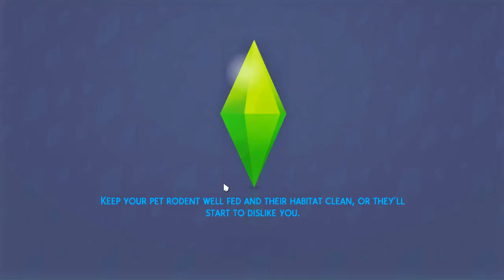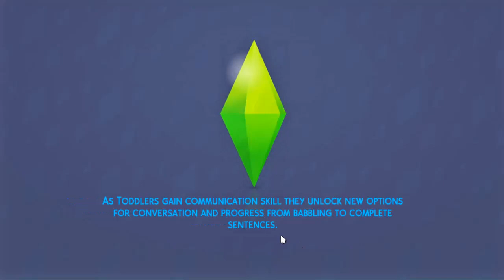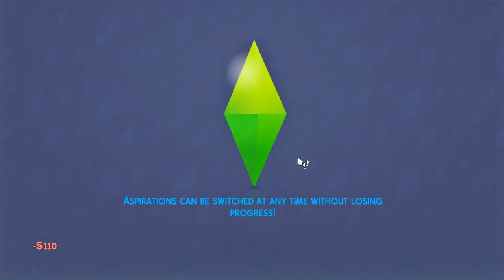Not So Berry Generation 4 Part 1 - Moving On Up!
Meet Graysen Berryton.  He is our heir for the Grey Generation of the Not So Berry Legacy Challenge Created by Lilsimsie and Always Simming!